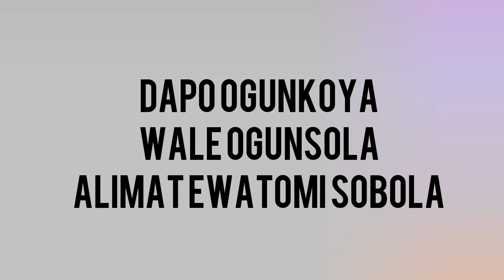WOLI IRO (FAKE PROPHET) Episode 11